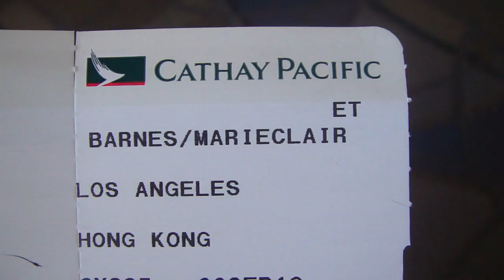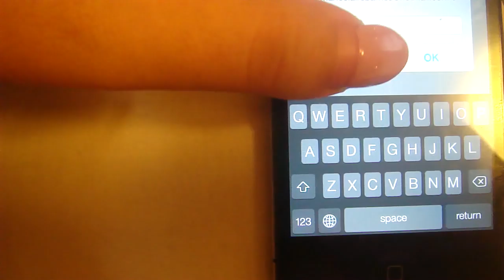DAILY VLOG 13 | VEGAS!